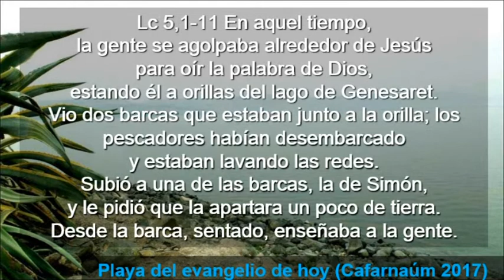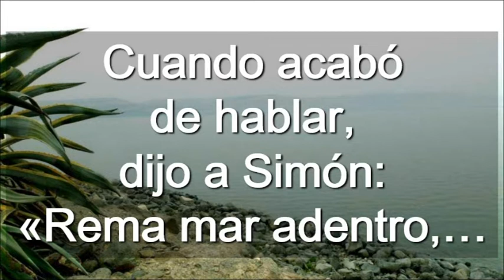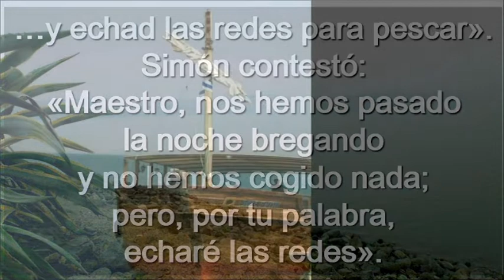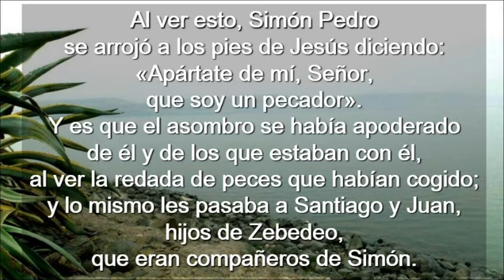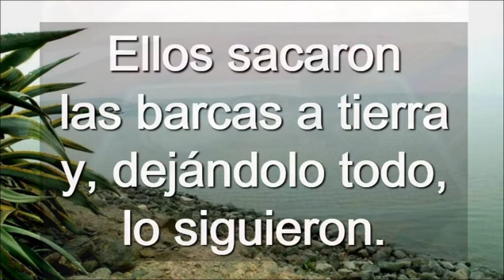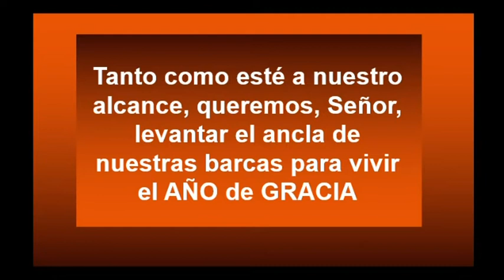Domingo 5 Ciclo C ( Castellano )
Domingo 5 Ciclo C